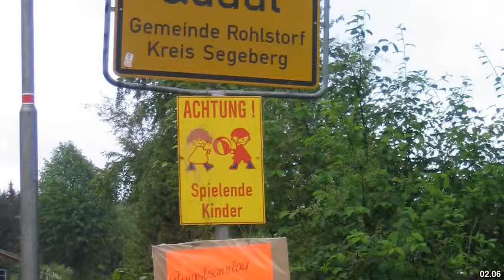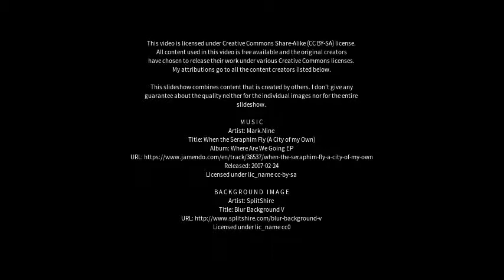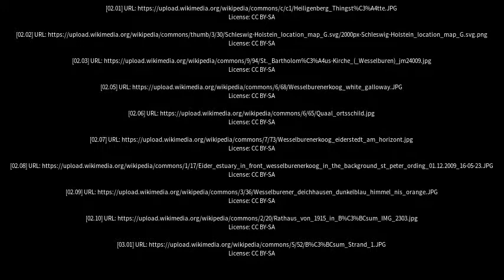Best places to visit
Best places to visit - Wesselburen (Germany) Best places to visit - Slideshows from all over the world - City trips, nature pictures, etc.